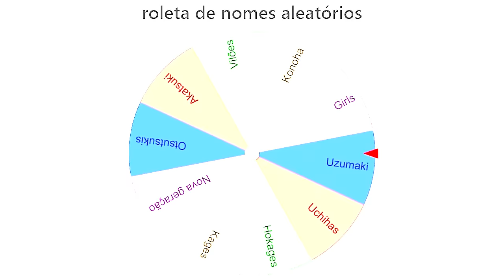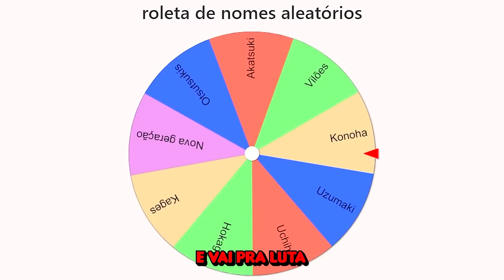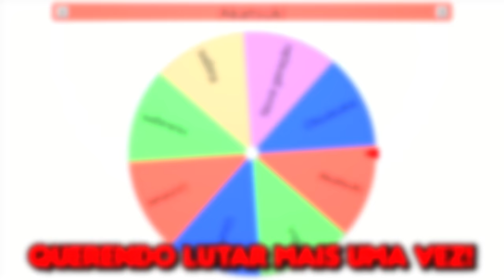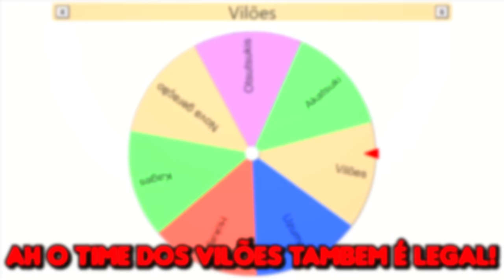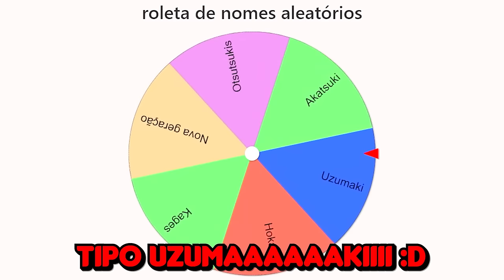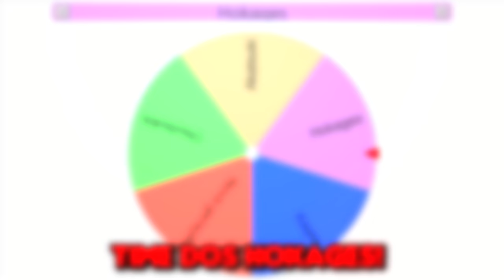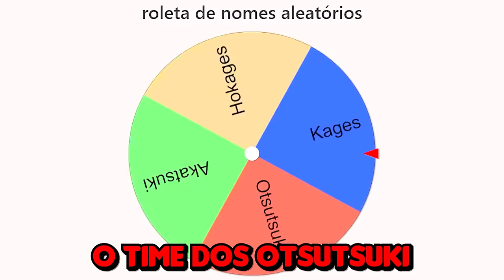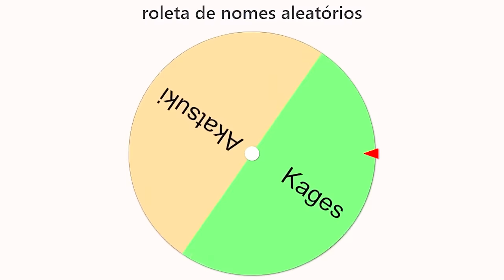🌎 MODO DOMINAÇÃO NARUTO STORM CONNECTIONS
No vídeo de hoje eu vou fazer um modo dominação de Familias do Naruto Storm Connections!